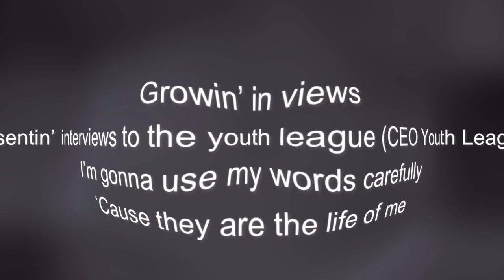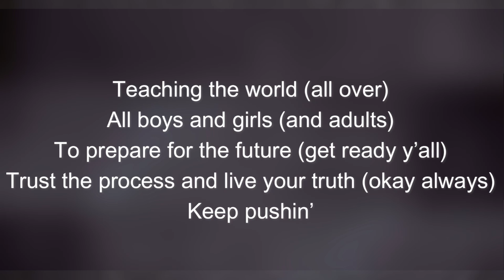JadaDTV - CEO Anthem FT. Tony Johnson (AKA Tony Turay) [Lyric Video]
Gratitude for tuning into this production! I appreciate all the love and support!
In this lyric video, you see encouragement to boss up and remain positive at all times!